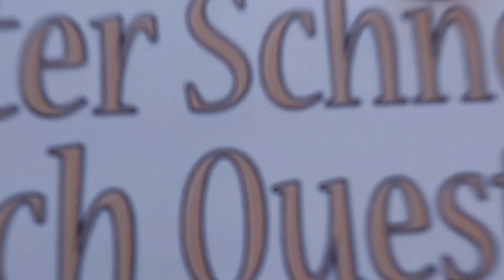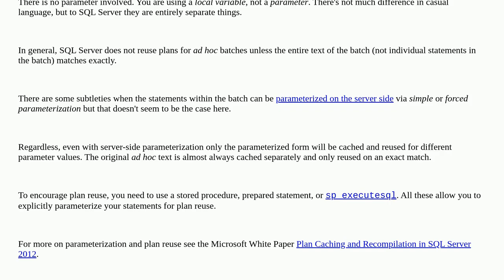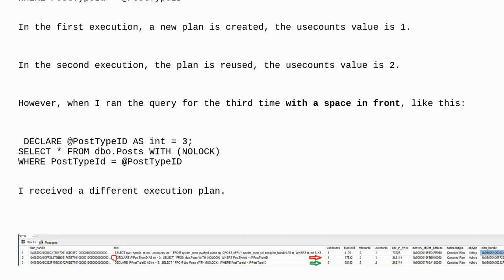Dba: why sql server is not reusing plan in my adhoc query?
why sql server is not reusing plan in my adhoc query?

A special thanks goes out to the community

  plan-cache sql-server